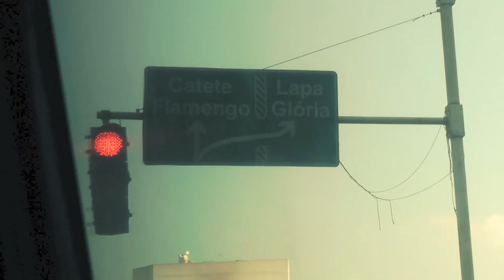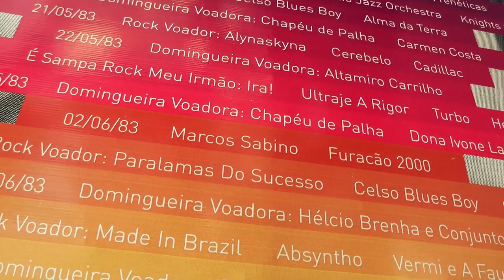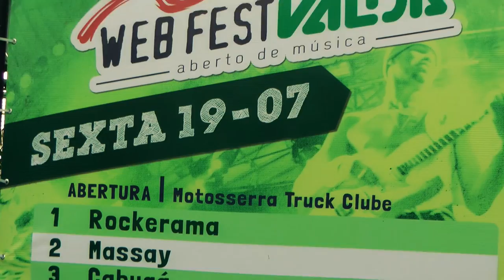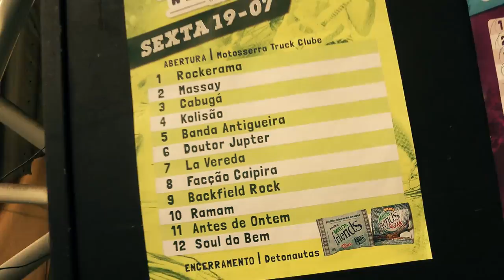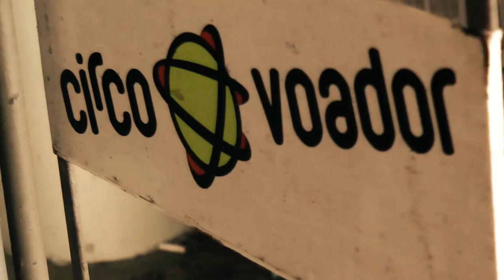Backfield - WebFestvalda 2013 [Behind The Scenes]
Pequeno documentário de como foi o WebFestValda 2013 para o Backfield.